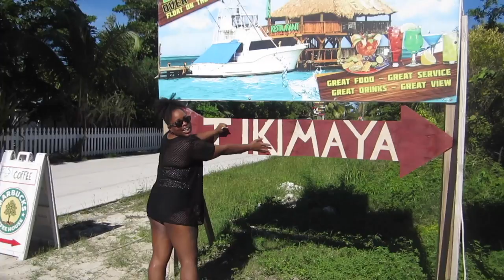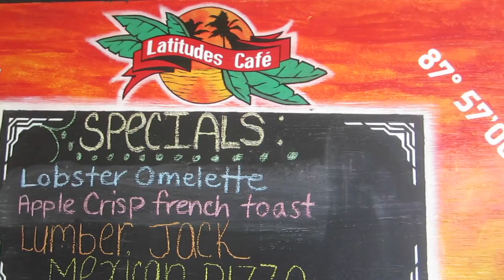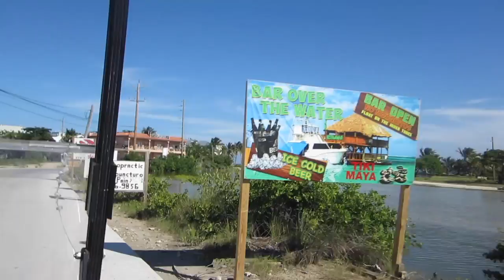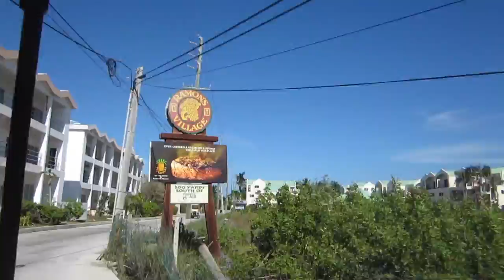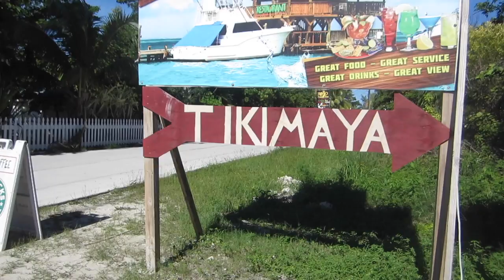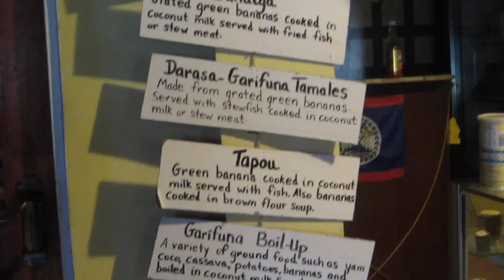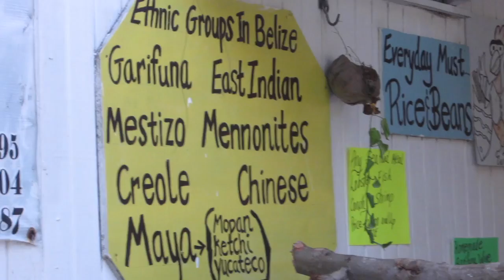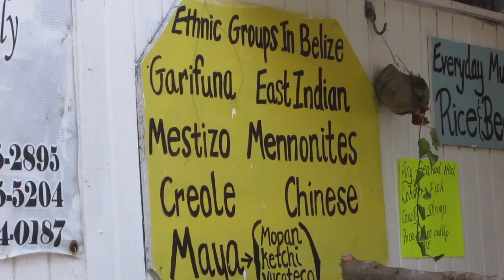Welcome to Belize | Club Cart Driving & Garifuna Food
Come and watch me explore Belize, in this vlog we rented a Cart and did a little driving around San Pedro. We also found a Garifuna Restaurant and the food was NICE!